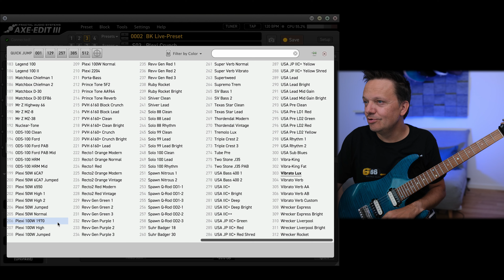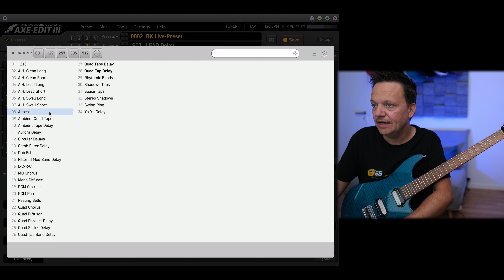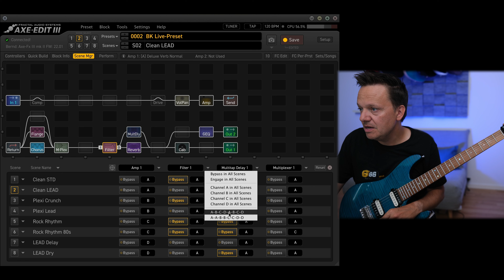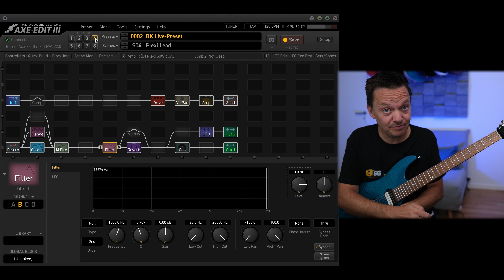[D] Livesound programmieren (2) - Moderner, dynamischer Plexi-Sound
Bernd's Fractal Mittwoch :)
(My Videos are in German - check out Cooper, Leon, Marco and John for great English videos)

Hallo,  @berndkiltz  hier :)

Kennst Du schon meinen Intensivkurs zum Axe-Fx III, FM3 und FM9? Wenn nicht, schau doch mal rein! In 60 HD-Video-Lektionen und fast 20 Stunden Spielzeit zeige ich Dir ALLES, was ich über die Geräte der 3. Generation von Fractal weiß!